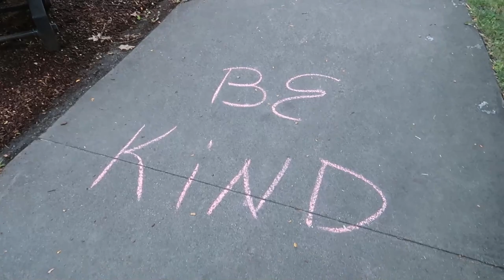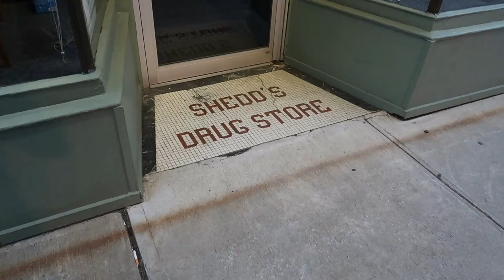Jumanji Then and Now Filming location | Keene New Hampshire Movie Filming Locations | Town Square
In this filming location adventure we explore the Robin Williams 1995 classic Jumanji. This particular location was used several times for both the past and present day throughout the film. Used for both introductions and stampedes there are many important events that take place on this road. Follow along as we explore this amazing little town of Keene New Hampshire and the old stomping grounds of Alan Parish. Enjoy

Follow on other forms of Media

New adventures every week

Randomly Randy
RSP58
RSP58Gaming